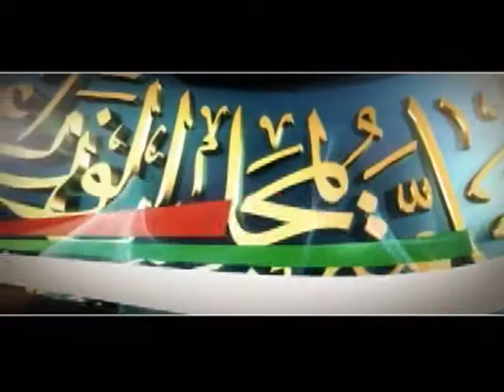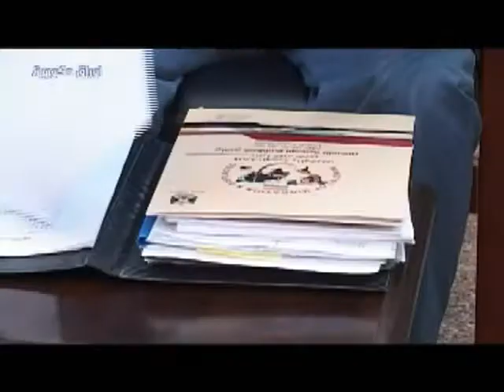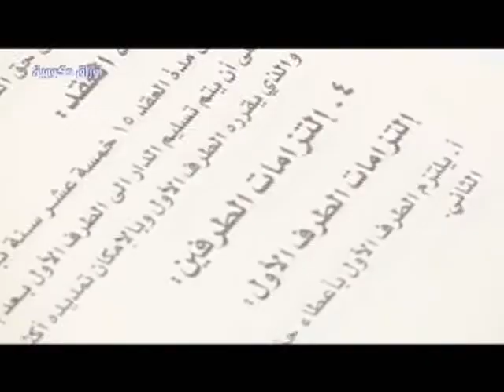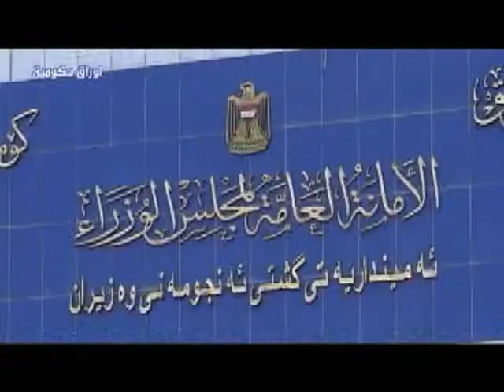برنامج اوراق حكومية - ح2 - اسكان النازحين والمهجرين